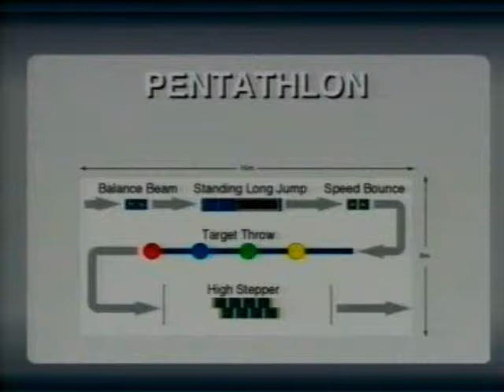Sportshall Athletics Awards - Pentathlon